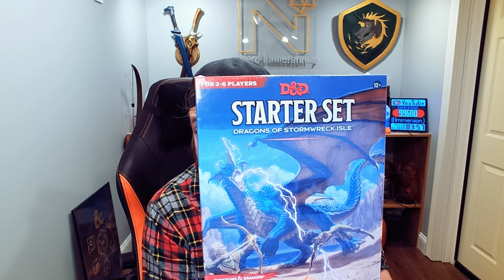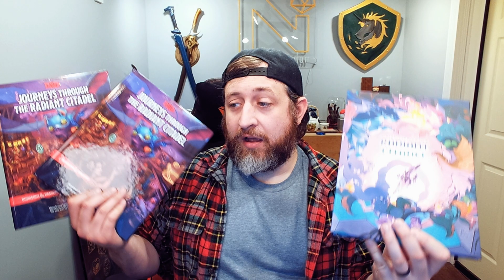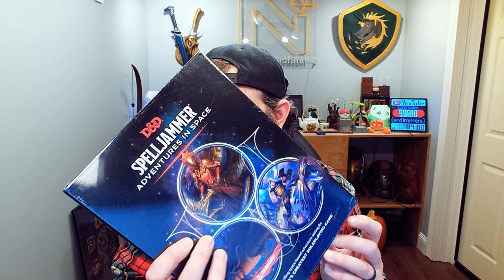All the D&D Giveaways! | Nerd Immersion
Thanks again for being awesome and sorry these took so long to post! If you're going to be at PAX Unplugged, I can hand deliver them to the winners!